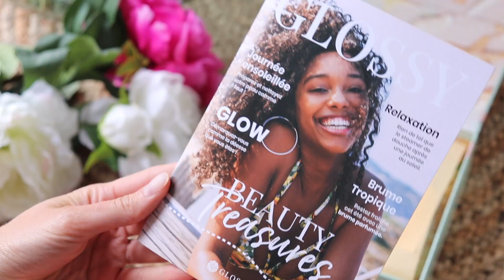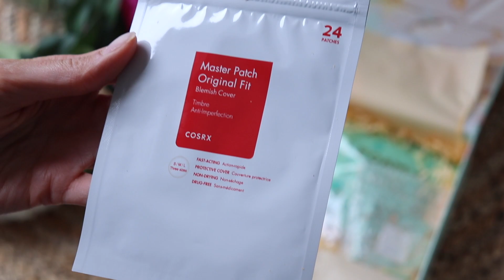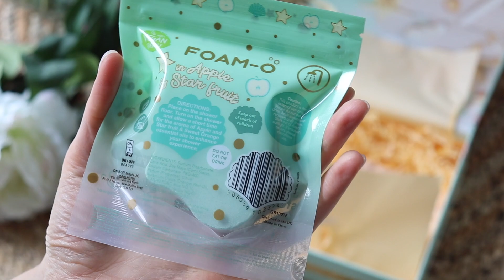Glossybox : Juillet 2021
💫Glossybox la box beauté à prix tous doux !